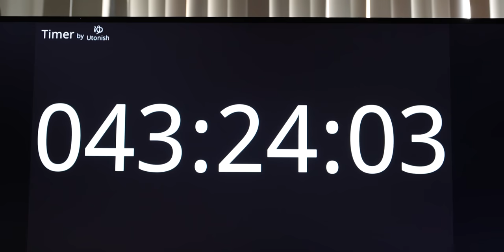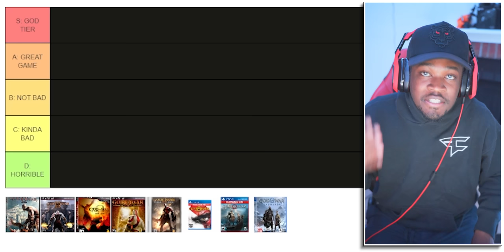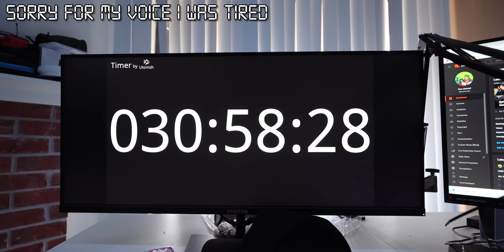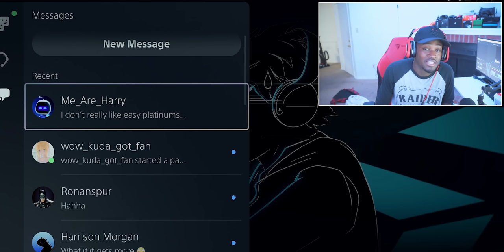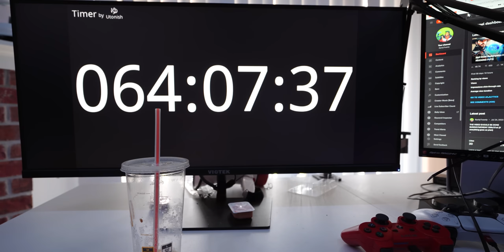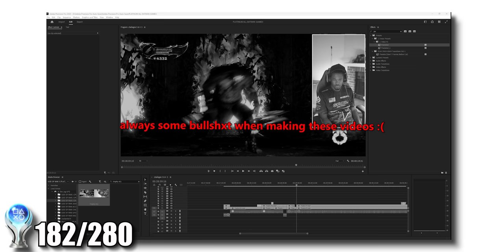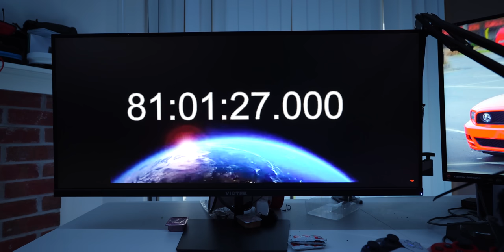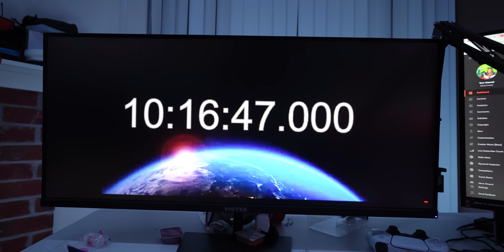Can I PLATINUM Every GOD OF WAR Game in ONE WEEK?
►I Platinumed all of them including God Of War 1, God Of War 2,  God Of War 3 Remastered, God Of War 2018, God Of War Ascension, God Of War Chains Of Olympus , God Of War Ghost Of Spparta, and God Of War Ragnarok the video is over the top ASF NGL!!! ►

►Current Platinum Trophy Count: 14/30 BEFORE END OF THE YEAR! HOPEFULLY

Don't forget to click the 🔔 to join the RarityFamily!

►My Current Platinum List (BETA) - coming soon

I Platinum'd Every PS3, PS4, PS5 God of War game! In this video, I got the platinum for every God of War game that came out on PS3, PS4, PS5! That includes God of War, God of War 2, God of War: Chains of Olympus, God of War: Ghost of Sparta, and lastly God of War: Ascension, God Of War 2018,  God of War 3 Remastered & Ragnarok.This is another rendition of the series where I platinum every game from a specific game series. Which series should be next?